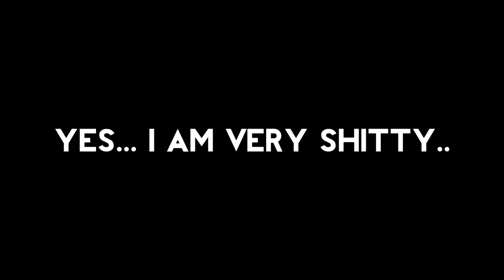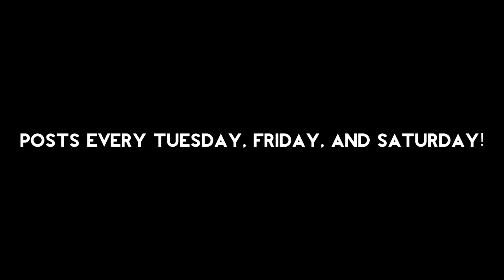SCUMPS 70 KILL CHALLENGE?? (CoD: Inifinite Warfare)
►►Dont leave without dropping a like dudes! ►►